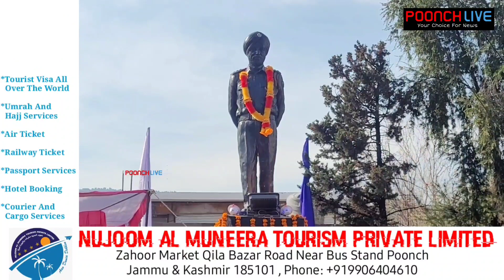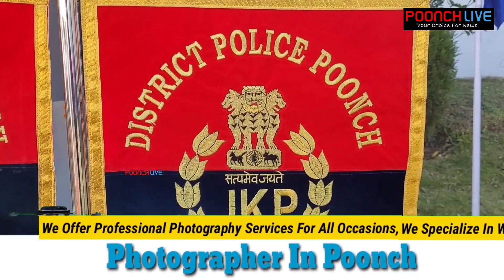Poonch: Tributes Paid To Martyr DySP Manjeet Singh